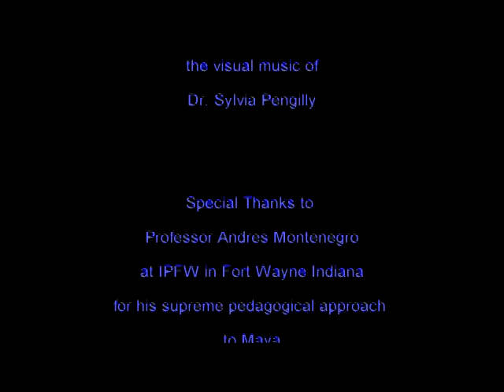Reflections and Refractions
Four Studies of a Virtual Sculpture